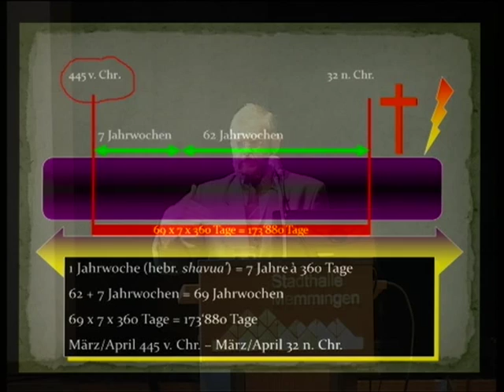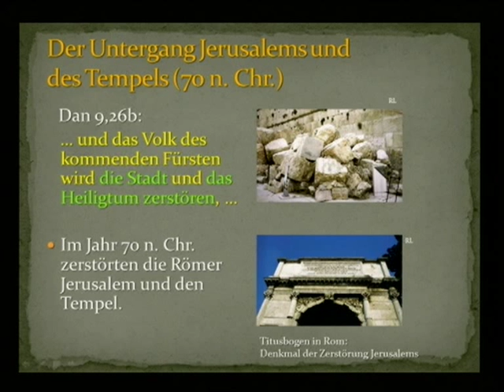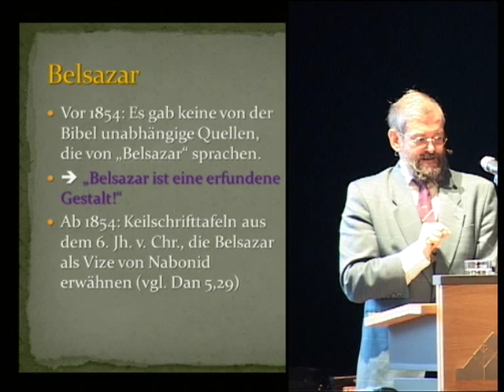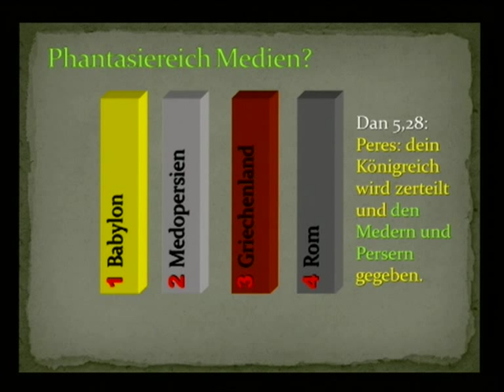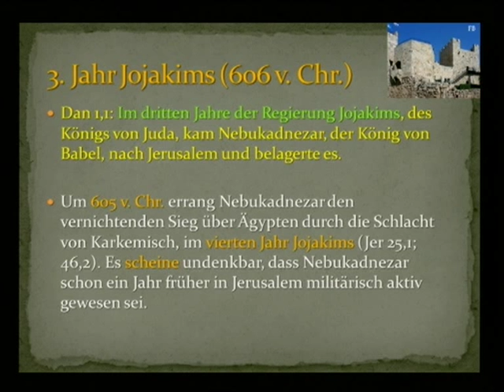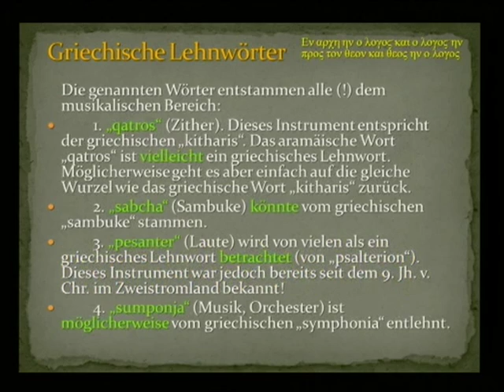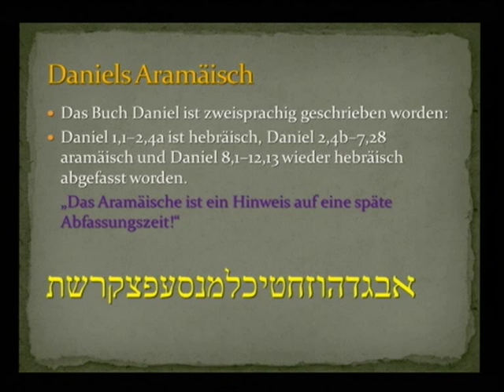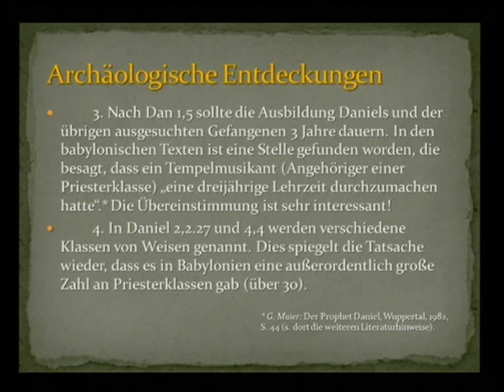Das Buch Daniel - Todesstoss für den Atheismus Roger Liebi live in Memmingen-Teil 3